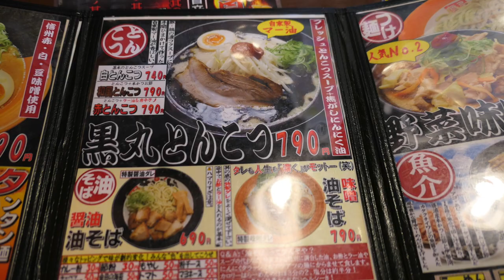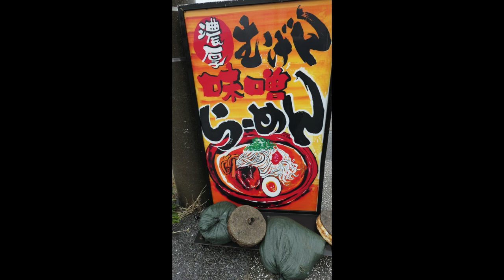麺屋むげん 千産千消にこだわりの味噌ラーメンを食す ＃143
愛犬キキとグルメのチャンネルです、地元の食材を使ったこだわりの味噌ラーメンを食べて来ました。健康志向の方に最高です